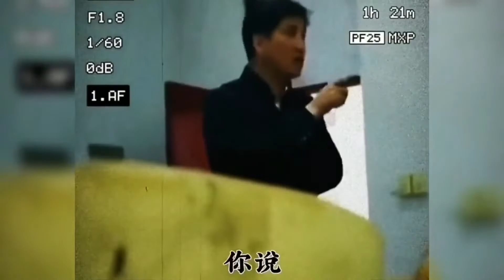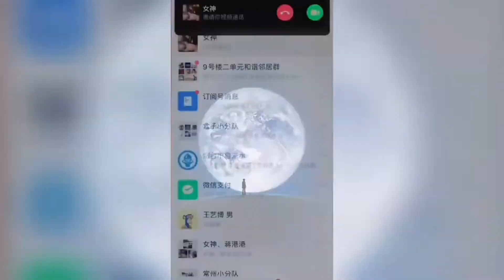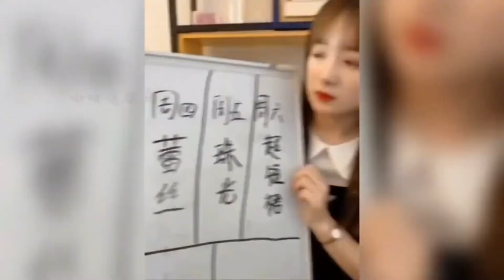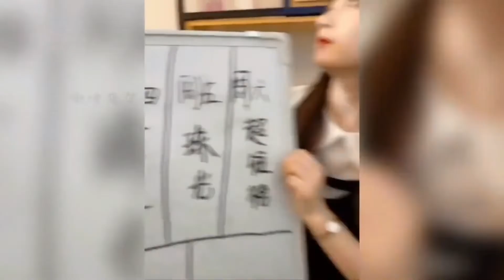36个被迫营业的神操作：这是新出的舞蹈吗？小姐姐一边跳一边哭！